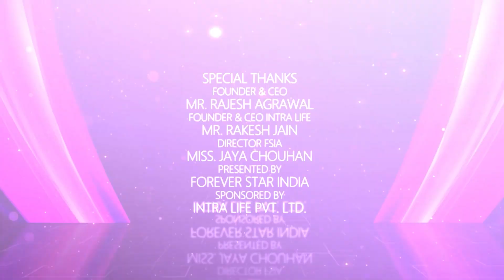Best Makeup Artist in Thakurganj 2023 Awardee Goutam Kumar Singh | Super Hero Awards 2023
The Award for Best Makeup Artist in Thakurganj 2023 is presented to Goutam Kumar Singh, he is very talented and self-made super hero of India. Forever Star India recognizes Goutam Kumar Singh for his outstanding and commendable work in the field of Makeup Artist.

Heroes like Goutam Kumar Singh come forward as an example for the country and society and Forever Star India salutes such a great personality. As an Makeup Artist, Goutam Kumar Singh has done a lot of commendable work, his knowledge of Makeup Artist is very positive and giving a new direction to the society. We are proud to honor Goutam Kumar Singh as the Best Makeup Artist in Thakurganj, we hope that he will continue to give such commendable contribution to the society in the coming times.

Forever Star India presents to you the award ceremony of The Super Heroes Awards 2023 where you will meet some of the best personalities handpicked from across the country whose work has excelled in their respective fields and deserves appreciation. Goutam Kumar Singh is one of the personalities selected from all over the country, he has made incomparable contribution in the field of Makeup Artist, and Forever Star India respects him for his contribution.

The awards ceremony of the Super Hero Awards 2023 was attended by Bollywood Actress Malaika Arora, Army Professionals, and Beauty Pageant winners and honored with awards.

The Super Heroes Awards 2023 is a platform where outstanding personalities from different fields gather on one stage and put their work in front of everyone and they are honored with award and certificate.